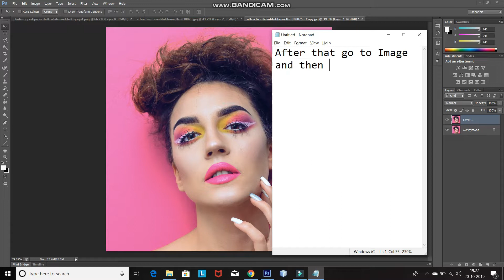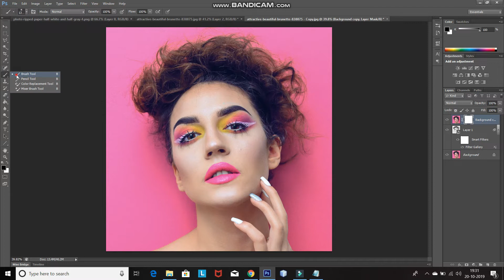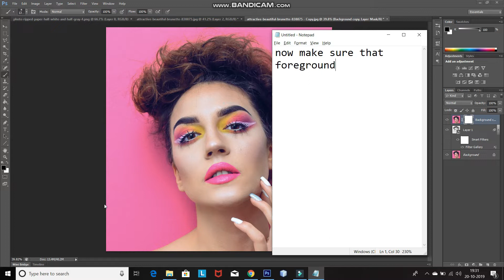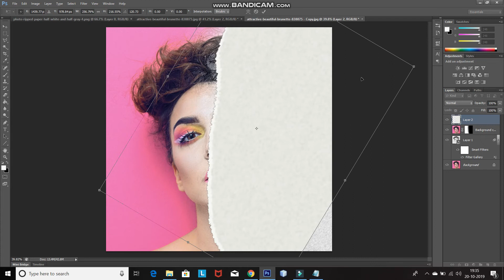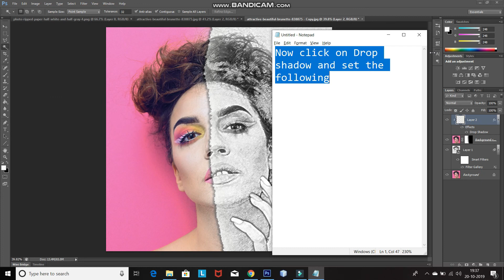HALF SKETCH EFFECT IN PHOTOSHOP | PHOTOSHOP TUTORIAL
Steps on how to give this Half sketch pencil effect in Photoshop :-

1. So the first step is to create a duplicate of the image by pressing CTRL + J.

2. After that go to Image and then adjustments and then select Black and White over there.

3. Now right click on the layer and select Convert to smart object over there.

4. Then go to Filter and then select Filter gallery over there and then expand Artistic folder and select Colored pencil over there and then set the following , Pencil Width : 8 , Stroke pressure : 7 , Paper brightness : 50 and then on Ok.

5. Now make the original image layer active and then press CTRL + J to create a duplicate of it and then drag that layer to the top and then click on Add layer mask icon.

6. Now make the foreground color as black and then select Brush tool and brush as Soft round and then using brush remove the right half of the image.

7. Then open any torn paper image in a new tab and then select only paper using  Magic wand tool or quick selection tool and then press CTRL + C and go to Original image tab and then press CTRL + V to place it over here.

8. Now press CTRL + T and then rotate and scale the paper image to half part of the layer and then right click on the layer and select create clipping mask over there.

So this will give you your Half sketch effect to your Photos in Photoshop!